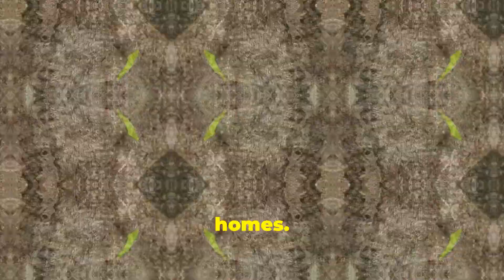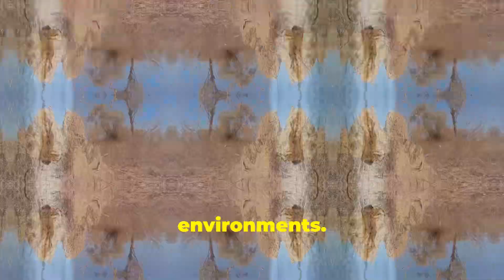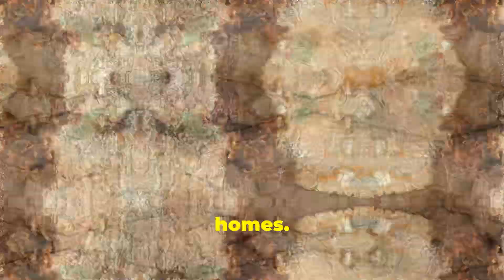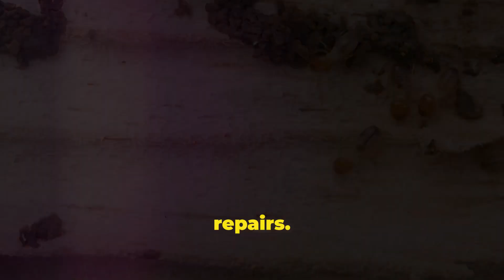The Hidden Menace: Why Termites Are a Threat to Society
. Termites pose a significant threat to society primarily due to their ability to cause extensive damage to wooden structures and crops. These small, yet highly efficient insects feed on cellulose, which is found in wood and plant materials, making homes, buildings, and crops vulnerable to their voracious appetites. The economic impact of termite infestations is substantial, with billions of dollars spent annually on repairs and preventive measures worldwide. Beyond the financial burden, termites can compromise the structural integrity of buildings, potentially leading to unsafe living conditions and costly renovations. Effective management and control strategies, such as regular inspections, the use of treated materials, and extermination when necessary, are crucial to mitigate the risk posed by termites and protect both urban and rural environments from their destructive behavior.
The Hidden Menace: Why Termites Are a Threat to Society,The Hidden Menace: Why,The Hidden Menace: Why Termites,Menace: Why Termites Are, Termites Are a Threat to Society,Why Termites Are a Threat to Society,Menace: Why Termites Are a Threat to Society,termites,caught on camera,interesting,pest control,termite inspection,ants,The Hidden Menace: Why Termites Are a Threat,bullet ant